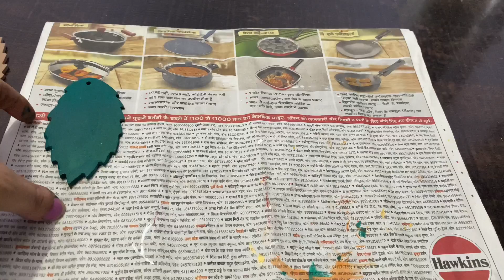Wooden leaf decor / home decor/ dewali decor / easy home decor